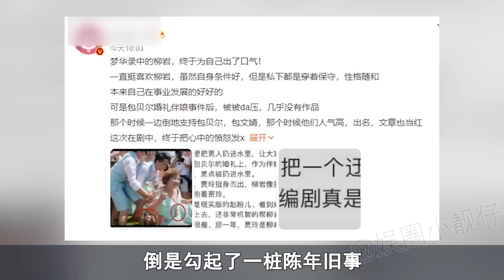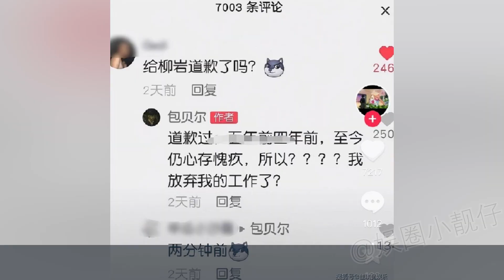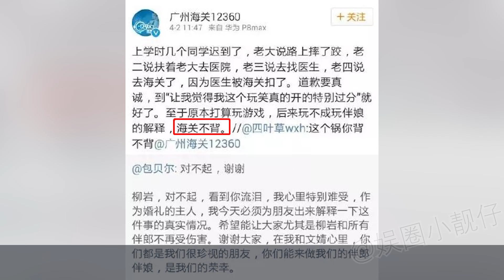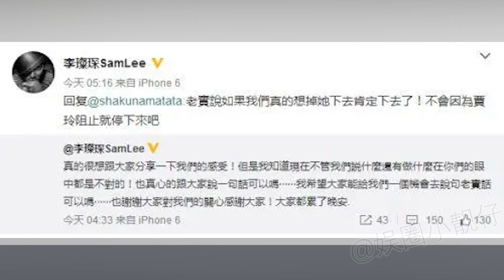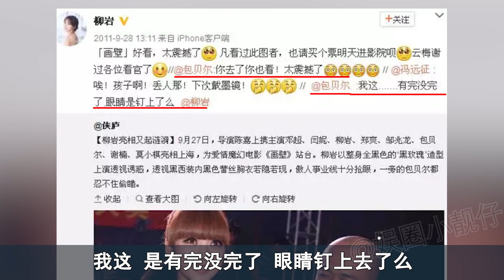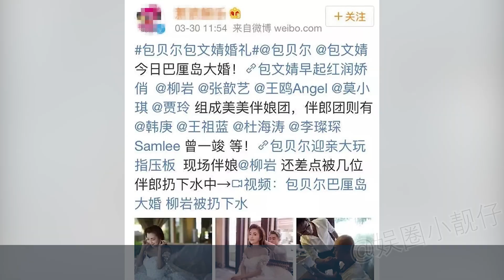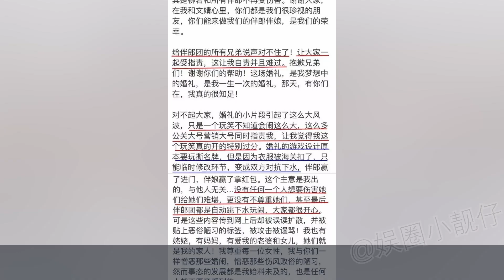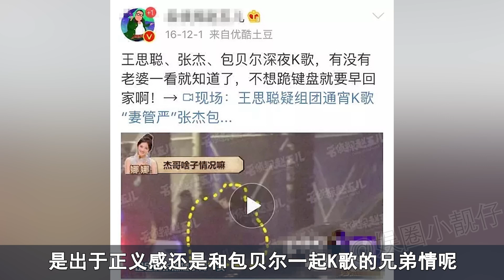柳岩太心酸！因乳量大被羞辱，却又被嘲借胸上位，被男明星直勾勾盯胸骚扰，却不敢发声！柳岩的性感是女人的原罪吗？丨娱乐圈小靓仔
是金子，总会发光的~